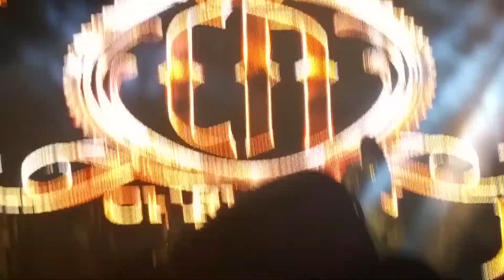"Los Plebes Del Rancho de Ariel Camacho & Christian Nodal" VLOG! (EN VIVO 2017)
7/15/2017 Los Plebes Del Rancho de Ariel Camacho & Christian Nodal en Plaza Monumental de Tijuana.